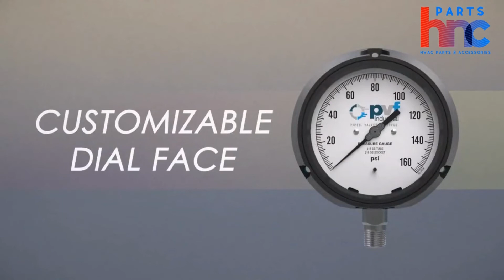Exploring the World of Trerice Pressure Gauges - PartsHnC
PartsHnC is a leading e-commerce business specializing in the sale of HVAC parts. Our mission is to provide high-quality products at low prices, along with exceptional customer service. Visit us now and shop at partshnc.com.

In this comprehensive guide, we delve deep into the world of Trerice pressure gauges. Join us as we explore the features, applications, and benefits of Trerice Pressure Gauges, providing you with all the information you need to understand and utilize these essential instruments effectively.